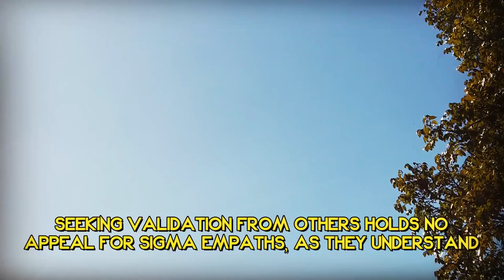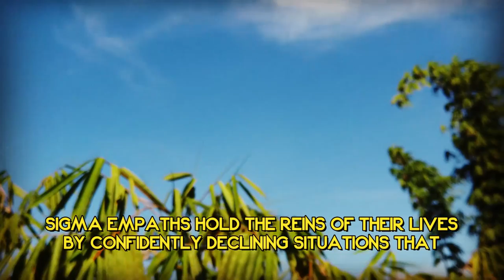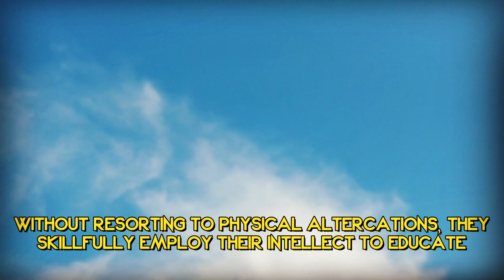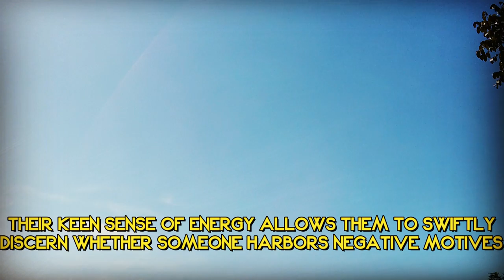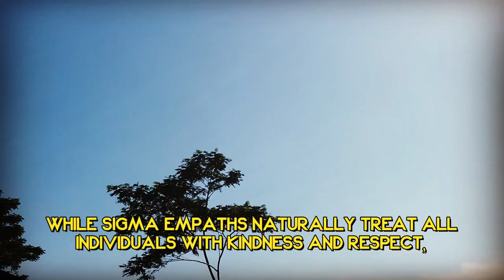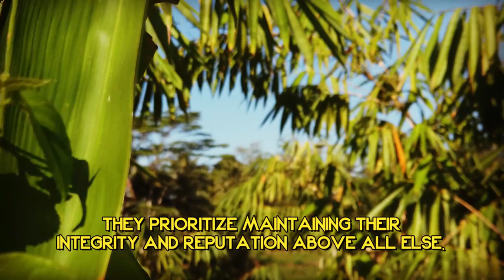Why It's Impossible For Narcissists To Manipulate A Sigma Empath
Why It's Impossible For Why It's Impossible For Narcissists To Manipulate A Sigma Empath